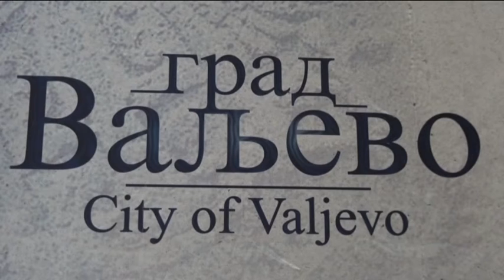Skupstinska hronika maj 2021